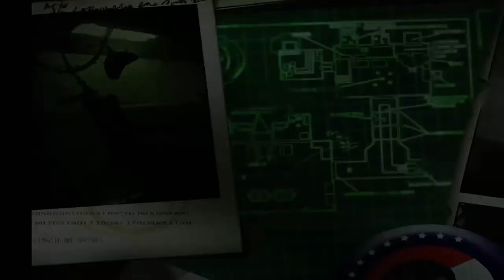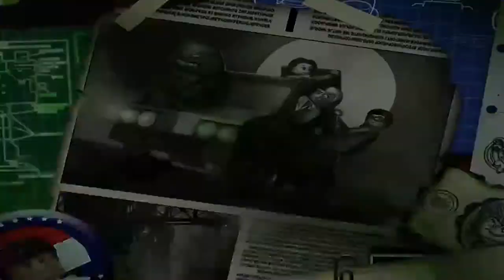LEGO BATMAN (VILLANS) RIDDLERS CREW